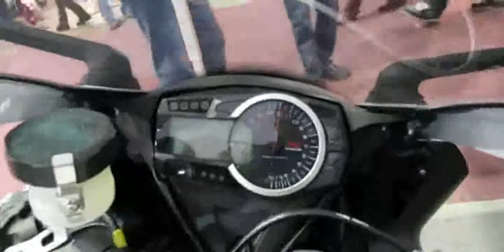2013 Suzuki GSX-R1000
2013 Suzuki GSX-R1000

2013 suzuki gsx-r1000 top speed
2013 suzuki gsx-r750
2013 suzuki gsx-r1000
2013 suzuki gsx-r1000
2013 suzuki gsx r1000 wallpaper
2013 suzuki gsx-r600
2014 Suzuki GSX-R 1000 Walkaround - 2013 EICMA Milan International Motorcycle Exibition
2013 suzuki gsx r1000 commemorative edition
2013 suzuki gsx-r1000 price
2013 suzuki gsx-r1000 for sale